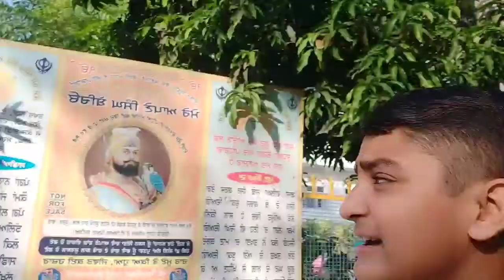third of school/ dadi se Milne gaye ham sab.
follow my mom on Instagram- vir_de_vlogs